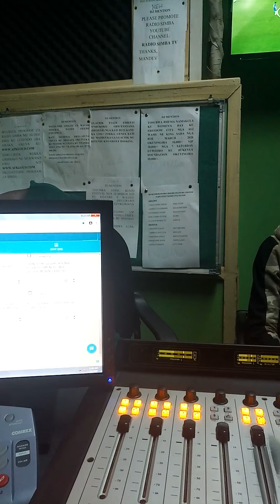NEYIMBIRA BYANGE SEASON 7 02-03-2020 ABALENZI BOKYA WULILA VERSE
KAKALAAMU TYMZ UG// NEYIMBIRA BYANGE// RADIO SIMBA